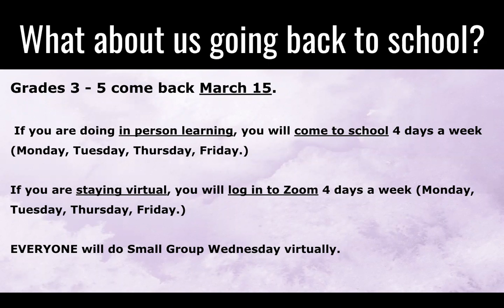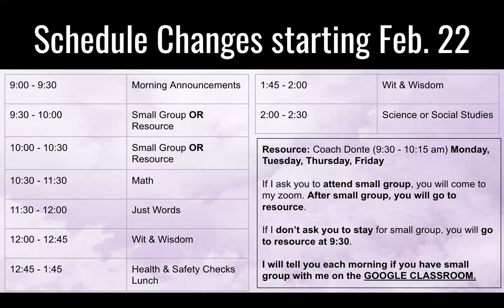Schedule Changes - Starts February 22nd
This is a video for guardians informing you about the upcoming schedule change.